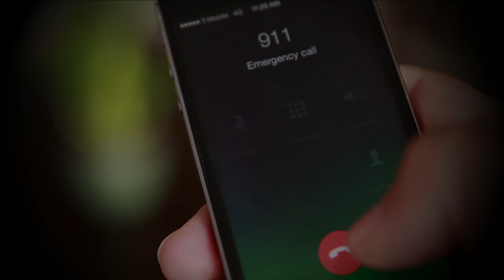El vecino ¦ Creepypasta Corto.